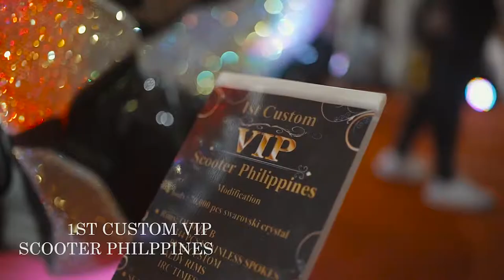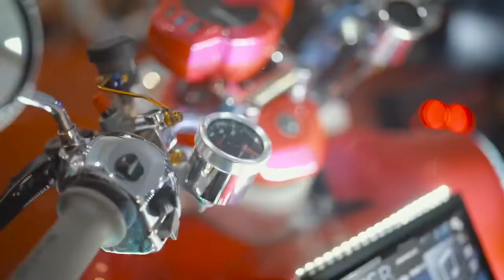Swarovski Crystal Honda PCX Scooter and Custom Scooters by H2O Graphics Philippines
Custom scooter show at the World Trade Center Manila 2019